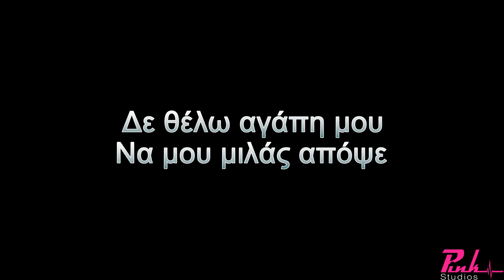ΑΝΑΠΤΗΡΑΣ ΜΙΧΑΛΗΣ ΧΑΤΖΗΓΙΑΝΝΗΣ KARAOKE (DEMO TRACK)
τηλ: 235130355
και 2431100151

'Επαιξε ο:
Κιθάρες: Γιάννης Παρλαπάνος